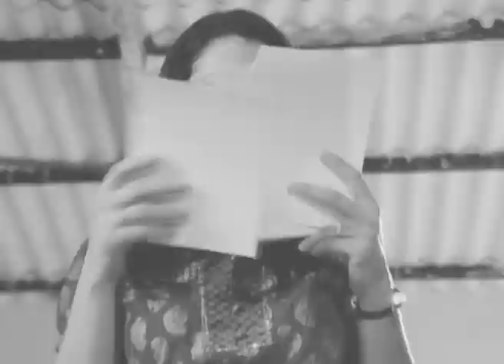Lajja - लज्जा | Zee Marathi Family Drama TV Serial | Full Ep - 200 | Girija Oak, Piyush Ranade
Show Name : Lajja
Producer/Star Cast : Mukta Barve,Girija Oak,Tejaswini Pandit
Episode No : 200

The serial progresses with the battle between truth and family. The daughter-in-law supports the rape victim and fights against the family which includes her husband too. As the saying goes ''TRUTH ALWAYS PREVAIL'', she wins the case and the serial ends with her in-laws who were always supporting their son asking for forgiveness from the servant and daughter-in-law. But in this entire battle the once joyful & united family breaks apart with the grandparents dying of heart-attack and the son paying the dues of his misdeed.